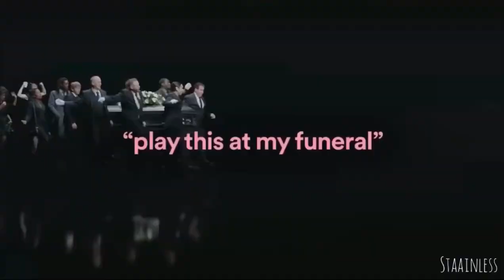Drop The Bomb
Spotify is actually amazing tho. Songs called “Drop The Bomb” btw